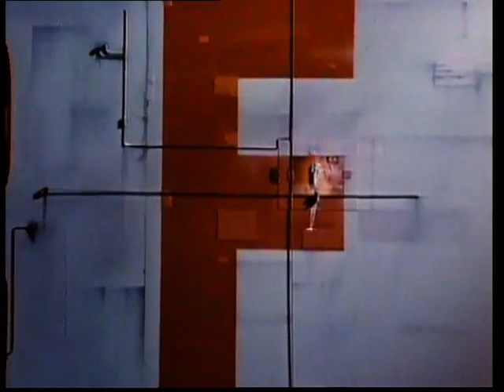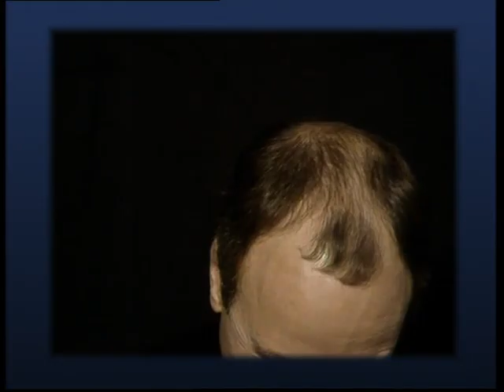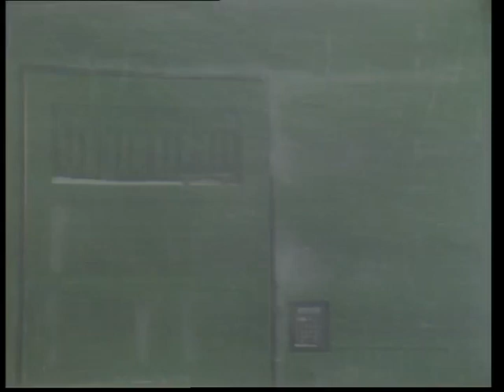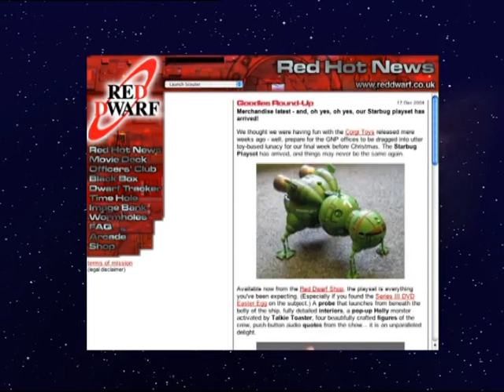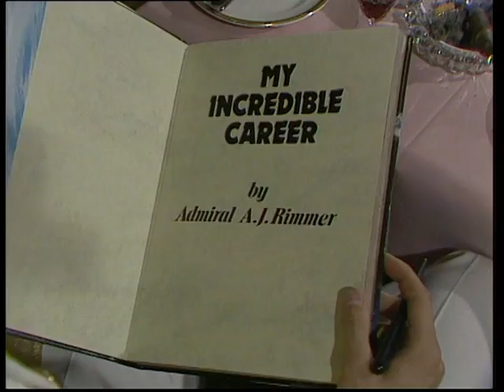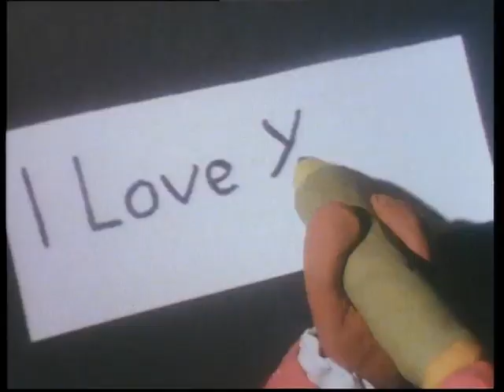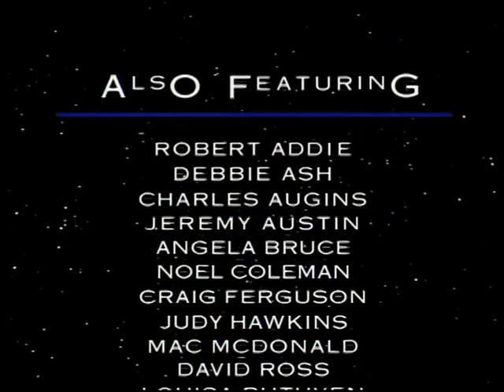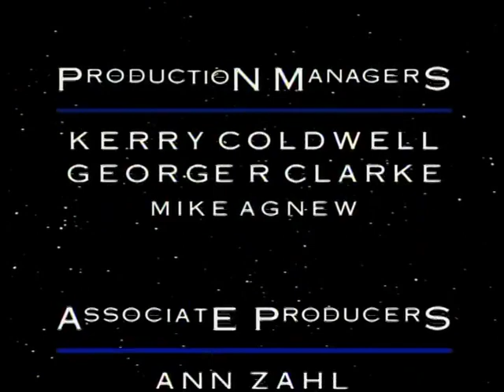Red Dwarf - Smeg Outs (Bloopers and Outtakes) - 1995 VHS Video and 2007 DVD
Released as "Smeg Outs" in 1995 as a stand alone VHS Video and in 2007 as part of the "Just The Smegs" DVD.